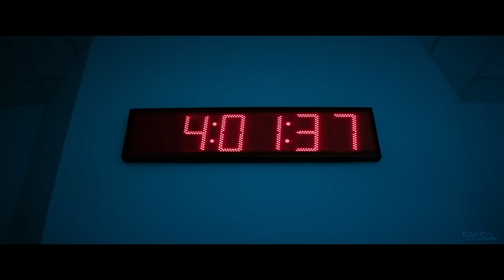DOUBLE BLIND Official Trailer (2024) Horror Movie HD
After an experimental drug trial goes awry, the test subjects face a terrifying side effect: if you fall asleep you die. Trapped in an isolated facility, panic ensues as they try to escape and somehow stay awake.